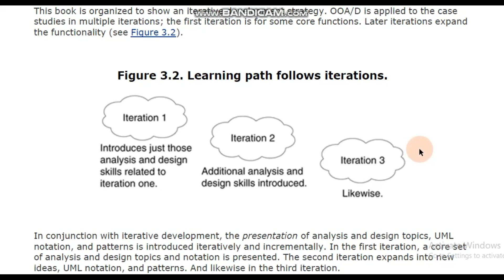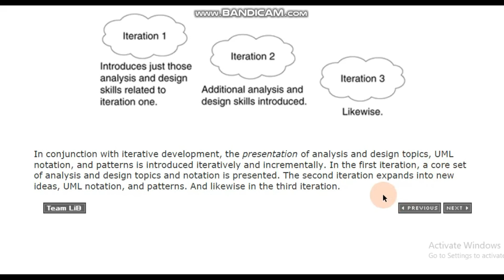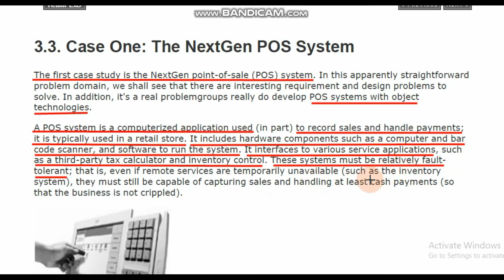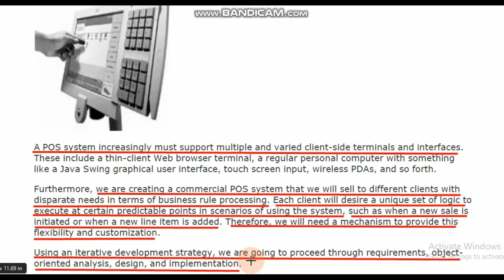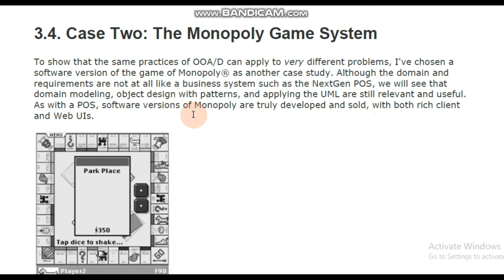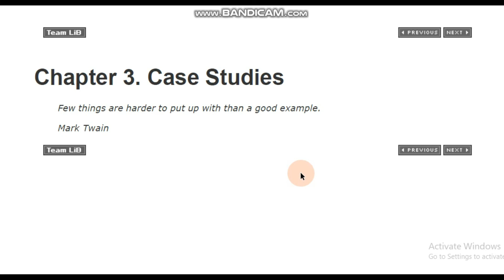Case Study in OOA/D Complete Urdu Tutorial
This Urdu Tutorial contain the description of two case study. One is of NextGen POS System and other is of Monopoly Game System.
A process or record of research into the development of a particular person, group, or situation over a period of time is called Case Study.

A retail point of sale system typically includes a cash register (which in recent times comprises a computer, monitor, cash drawer, receipt printer, customer display and a barcode scanner) and the majority of retail POS systems also include a debit/credit card reader.

Monopoly is a  game currently published by Hasbro. In the game, players roll two six-sided dice to move around the game board, buying and trading properties, and developing them with houses and hotels. Players collect rent from their opponents, with the goal being to drive them into bankruptcy.

All relevant discussion is available in this Urdu Tutorial..!!!
Learn to Achieve Your Goals...!

Do Like 👍
Do Comment ✌
Do Share 📢